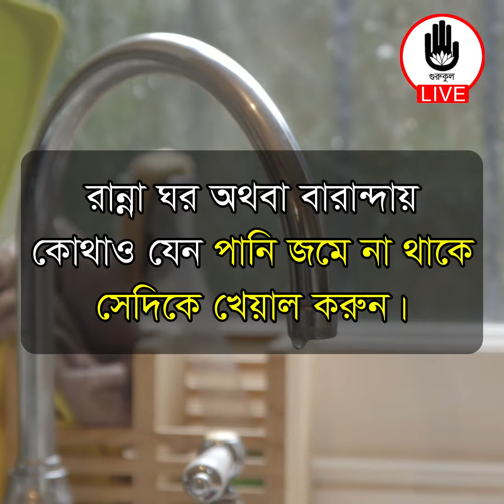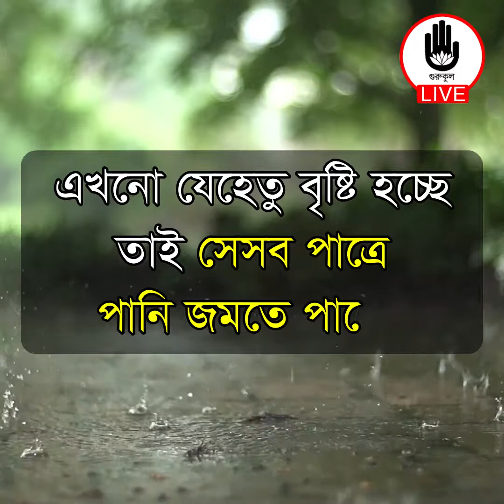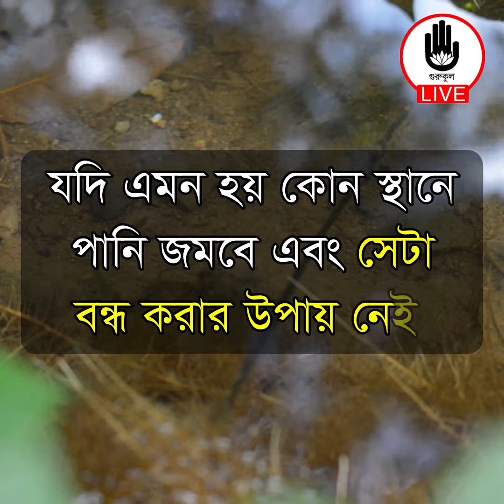ঈদের ছুটিতে বাড়ি যাবার আগে ডেঙ্গু প্রতিরোধে ৮ টি ব্যবস্থা নিন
ডেঙ্গু প্রতিরোধে ৮ পরামর্শ। ঈদের ছুটিতে যারা বাড়ি যাচ্ছেন তাদের জন্য ডেঙ্গু প্রতিরোধে ৮ পরামর্শ। এই ৮ টি বিষয়ে আপনারা ব্যবস্থা নিলে আশা করি ডেঙ্গুর হাত থেকে নিজেকে রক্ষা করতে পারবেন।